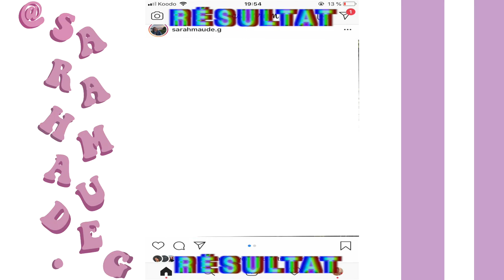turning myself into a 90's " aesthetic soft girl " ( the glow up thing )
Aujourd'hui, je me fais faire un glow up!!! Alors j'espère que vous allez apprécier!

Nombre d'abonnés au moment de la mise en ligne de cette vidéo: 1922 amis